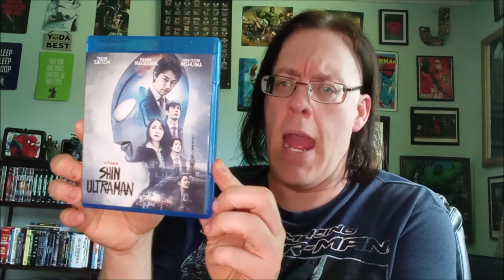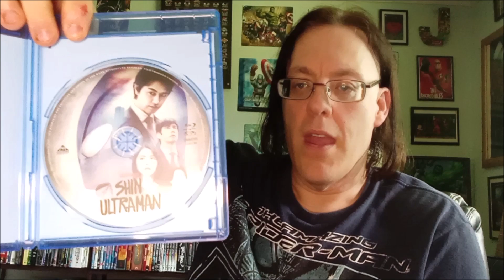Silver Screen Spotlight (Shin Ultraman)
On this Classic Cinema+ Silver Screen Spotlight Jason Lockard shares his thoughts on Ultraman and a first look at the new Shin Ultraman Blu-ray.

Intro and Outro Videos used in this video is from:
Pixabay.com
Pixabay License